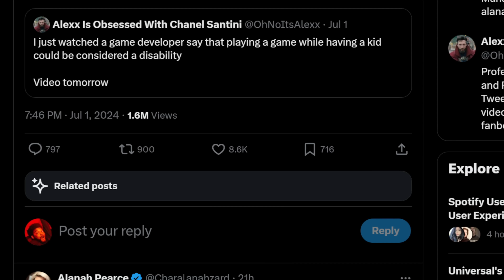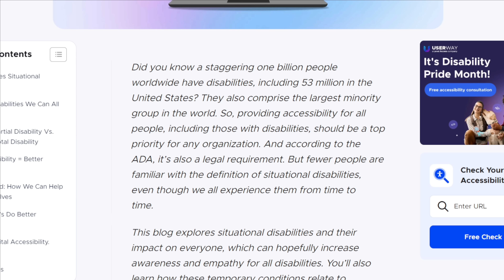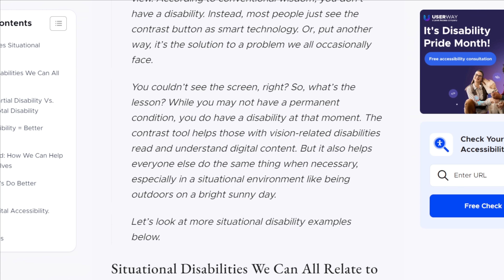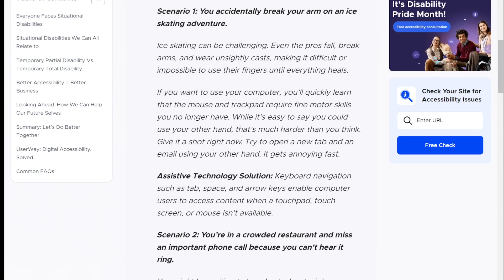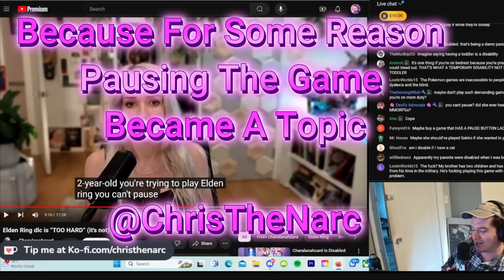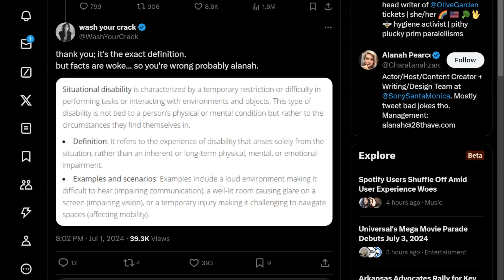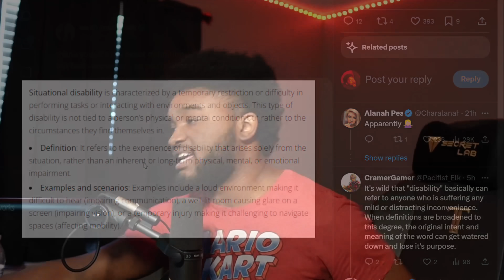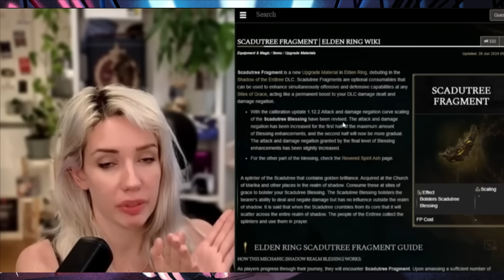PARENTS ARE DISABLED IF BABIES STOP THEM FROM PLAYING VIDEO GAMES????